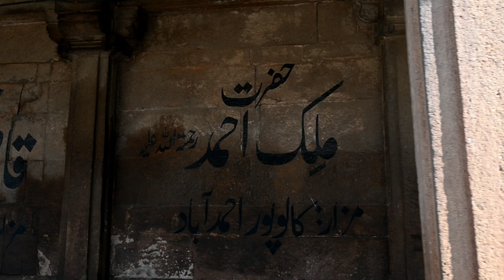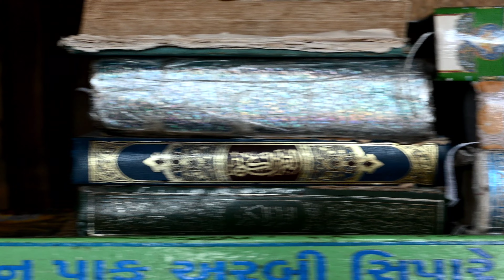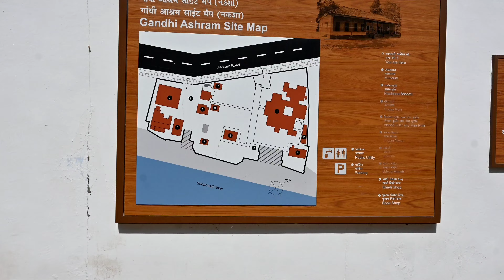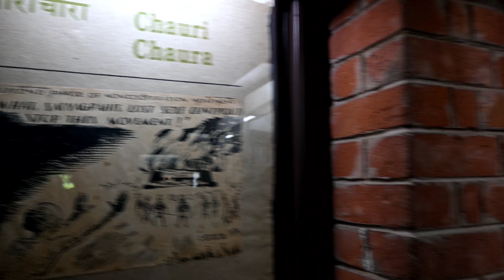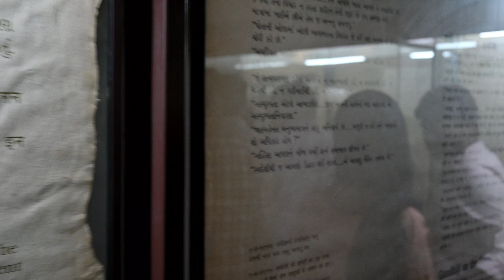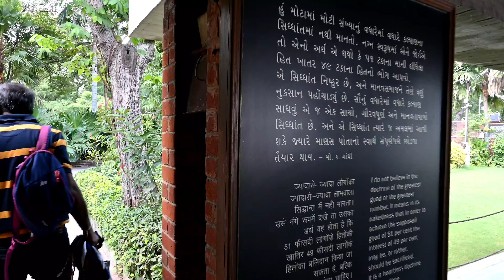Ahmedabad Vlog || Human Shahil || 2022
Ahmedabad, also known as Amdavad, is one of the largest cities in India and the former capital of the state of Gujarat. This famous resort town is located on the banks of the Sabarmati River and is known for its world-famous cotton fabrics, delicious snacks, diamond cutting, and more.
Gandhinagar, the capital city of Gujarat, is located at a distance of around 23 km from Ahmedabad on the western bank of Sabarmati river. Gandhinagar, one of India's few planned cities encompasses Akshardham Temple, one of the country's most beautiful temple. As stated earlier, Ahmedabad is famous for its textile industry, and is known as the textile hub of India. You will find a wide variety of clothing items reflecting the culture and tradition of this beautiful place.